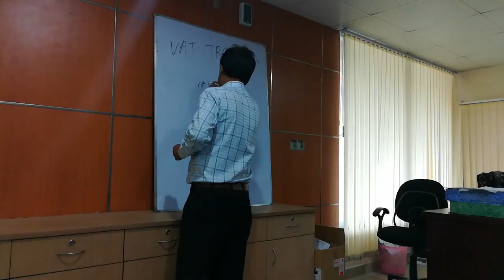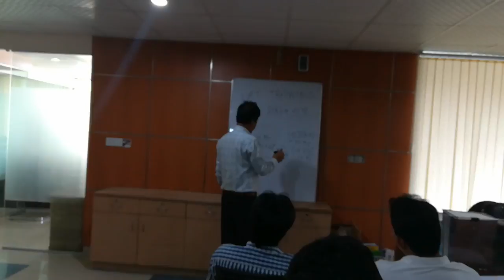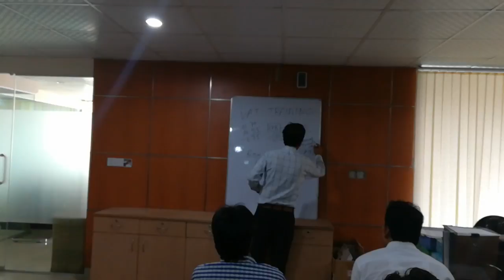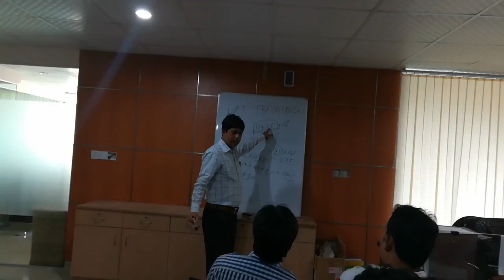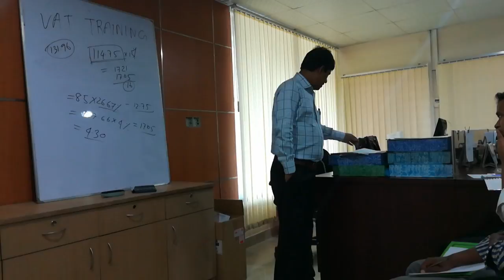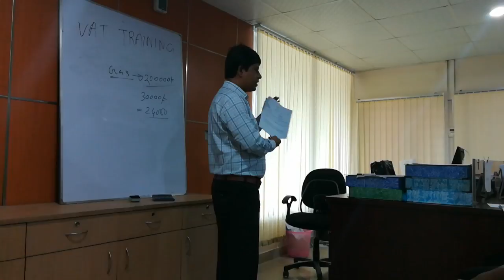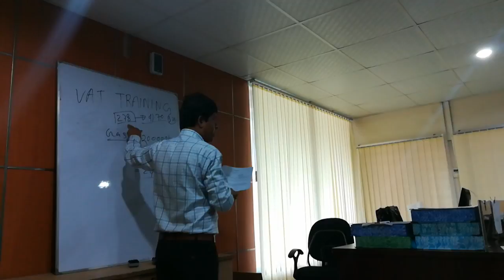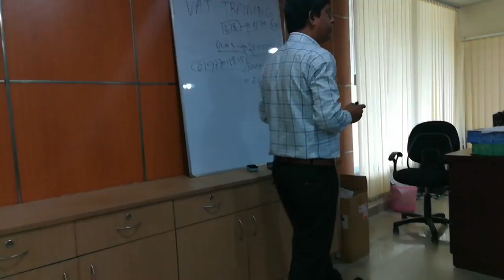Vat Training on Manufacturing Company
AMK PROFESSIONAL TRAINING INSTITUTE

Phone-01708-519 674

সম্মানিত বাণিজ্যিক আমদানীকারক
আপনার আমদানীকৃত  পণ্য   ATV VALUE/রেয়াত পদ্ধতিতে বিক্রয়  করলেও , মূসক বিধিমালা ১৯৯১ এর বিধি ১৬ এর বিধান অনুযায়ী মূসক-১১বা মূসক-১১ক চালানপত্র  ইস্যু করতে হবে।উক্ত মূসক-১১ বা মূসক-১১ক চালানপত্রের কপি পণ্য পরিবহনের সময় সংশ্লিষ্ট যানবাহনে অবশ্যই পণ্যের চুড়ান্ত গন্তব্যস্থল পর্যন্ত থাকতে হবে। অন্যথায় মূসক আইনের ধারা ৩৭(২) অনুযায়ী অর্থদন্ডে দন্ডিত হবে।

হিসাবরক্ষণঃ (ATV VALUE)

১. ক্রয় রেজিষ্টার মূসক-১৬

২. বিক্রয় রেজিষ্টার মূসক-১৭

হিসাবরক্ষণঃ(রেয়াত পদ্ধতি)

১. মূল্য ঘোষণা (মূসক-১খ)

২. ক্রয় রেজিষ্টার মূসক-১৬

৩. বিক্রয় রেজিষ্টার মূসক-১৭

৪. চলতি হিসাব মূসক-১৮

বাণিজ্যিক আমদানীকারক এবং অন্যান্য ব্যবসায়ী কর্তৃক স্থানীয় ভ্যাট অফিসে প্রতিমাসের ১৫তারিখের মধ্যেব  মূসক-১৯ দাখিল করা বাধ্যতামূলক। অন্যথায় মূসক আইনের ধারা ৩৭(১) অনুযায়ী প্রতিমাসের জন্য সর্বোচ্চ ২০০০০ টাকা অর্থদন্ডে দন্ডিত হবে।

উপরোক্ত বিষয়গুলো হাতে কলমে প্রশিক্ষণের আয়োজন করা হয়েছেঃ

BASIC TRAINING ON VAT FOR COMMERCIAL IMPORTER

DATE: 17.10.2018 WEDNESDAY TIME:6 PM to 9PM

REGISTRATION FEE:TK.2000/-

REGISTRATION LAST DATE:16/10/2018

CONTRACT:
FAYENAZ APARTMENT LEVEL-4,FLAT NO 01-03-D,ROOM-4
37/2 PURANA PALTAN (BOX CULVERT ROAD)DHAKA-1000.